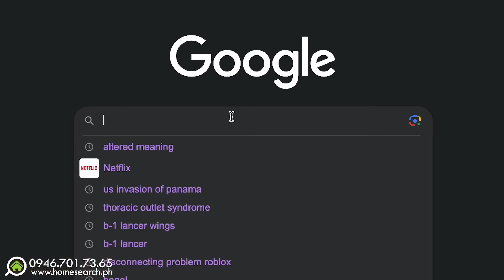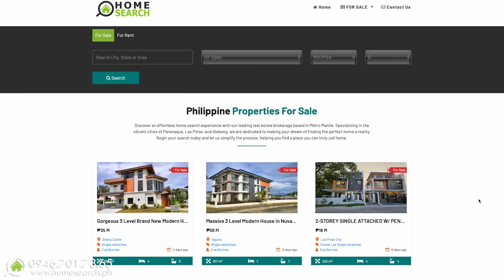Harmony of Design: Three Levels of Modern Luxury in Ayala Westgrove Silang For Sale. House Tour 201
This architectural masterpiece seamlessly marries opulence with functionality, offering a lifestyle of unparalleled sophistication. Immerse yourself in the elegance of bespoke interiors, relish panoramic views, and become part of the exclusive Ayala Westgrove community. "Harmony of Design" isn't just a house; it's an invitation to elevate your lifestyle.

House Details:
4 bedrooms ( 2 rooms has an attic room)
4 toilet&bath
Den
Theater Room
Storage room
Gym/Dance Studio
Garden
Sauna Bath
Maids Room with Bathroom
Drivers Room with Bathrom
Garden
Koi Pond
Balconie
2 car garage
Corner lot by the cul-de-sac, can be use as additional parking
Easement on the side and on the back.
Prime location
Clean title

CODE:50372LYO

For DIRECT BUYER only!
We dont give exact address
We assist Buyer in House viewing

For viewing appointment, call or text:
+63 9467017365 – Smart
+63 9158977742 – Globe, Viber, WhatsApp
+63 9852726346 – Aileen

Let's Chat on my FB

HOMESEARCH.PH
Where Dream Homes Come True